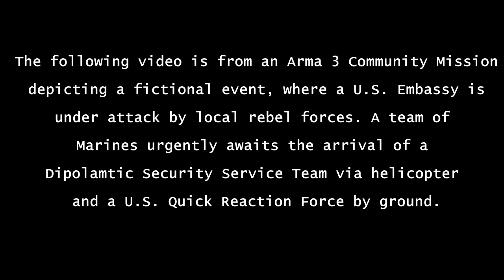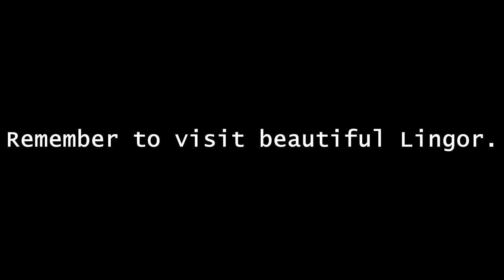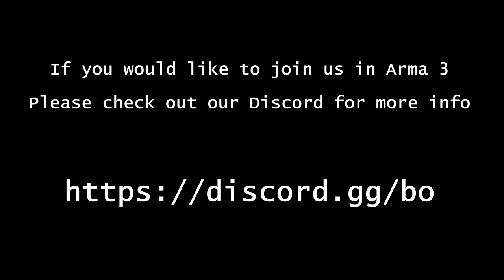Operation Daggerfall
A U.S. Embassy is under attack in the faraway land of Lingor.  Marines are holding on desperately awaiting reinforcement and extraction from friendly forces.  A Diplomatic Security Service team and an Army Quick Reaction Force have been dispatched to assist. Will they make it in time? Will Stickboy's eyes ever return to normal?

If you would like to join us in Arma, please inquire in our Discord

Music: Western Spaghetti - Chris Haugen / Salt Creek - Nat Keefe & Hot Buttered Rum